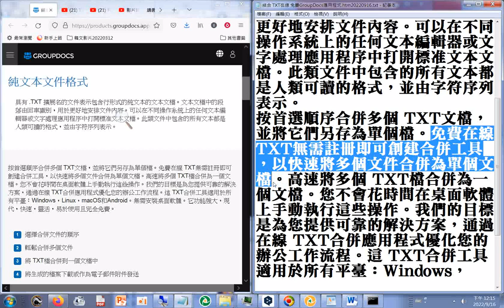20220916#免費在線 TXT無需註冊即可創建合併工具，以快速將多個文件合併為單個文檔